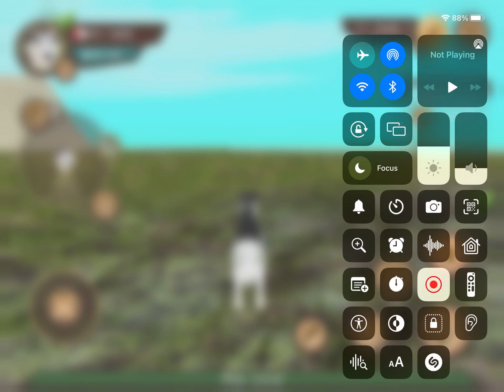Defeating Bosses In Dog Sim Online (TRG) - SassyWolf742